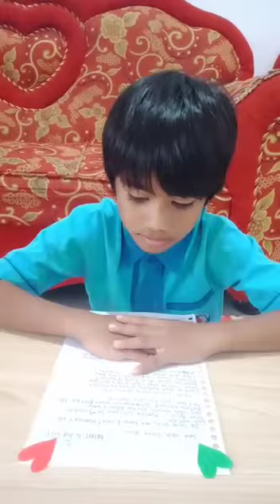Surat Untuk Tuhan. By. Montella